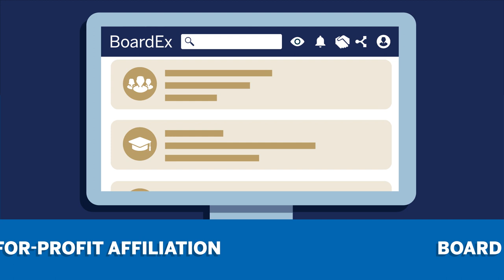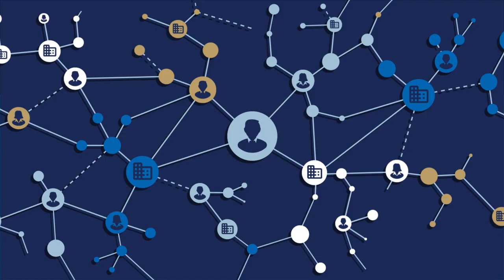Explore Executive Data with BoardEx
Custom integration options power networking and business development.
Seamless integration options allow for direct data streams to cleanse and organize your CRM. Enhance the experience with BoardEx relationship mapping technology, revealing how you connect to the people and companies you want to reach.